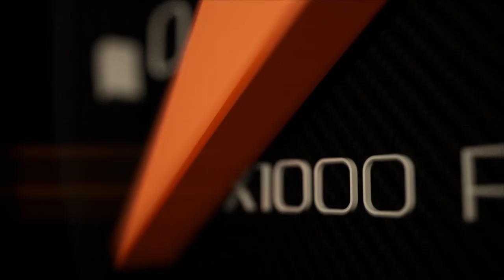Highlight Thailand Super Series 2018 Rd. 5-6 ที่สนาม Bira Circuit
จบลงไปเป็นที่เรียบร้อยแล้วนะครับ สำหรับรายการแข่งขันรถยนต์ทางเรียบสุดยิ่งใหญ่ Thailand Super Series 2018 Rd. 5-6 ที่ครั้งนี้ยกขบวนกันไประเบิดความมันส์ที่สนามระดับตำนานของประเทศไทย สนามพีระ เซอร์กิต จ.ชลบุรี เมื่อวันที่ 31 สิงหาคม - 2 กันยายน 2561 ที่ผ่านมา โดยในครั้งนี้ก็ยังคงมีรุ่นการแข่งขันสุดมันส์ในรายการ Thailand Super Series ที่ใช้สนามแห่งนี้เป็นลานประลองฝีมือมากถึง 6 รุ่นการแข่งขันด้วยกัน ไม่ว่าจะเป็น Thailand Super Eco, Thailand Super Production, Thailand Super Compact, Thailand Super Pickup, Thailand Super 2000/Thailand Touring Car รวมไปถึงยังเป็นครั้งแรกของการแข่งขันในรุ่น TA2 Thailand ที่สนามแห่งนี้ด้วย ส่วนภาพบรรยากาศไฮไลท์การแข่งขัน Thailand Super Series 2018 Rd. 5-6 ครั้งนี้จะเป็นอย่างไร เราไปดูกันเลยครับ